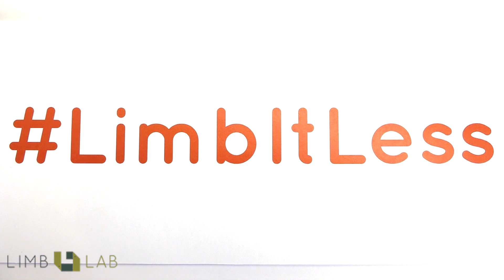LIMB LOSS AWARENESS MONTH PROMO